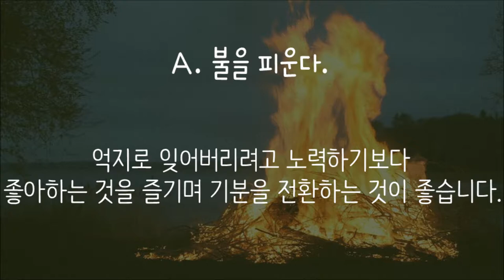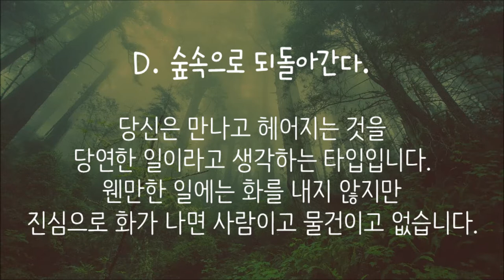상처를 받았을 때 당신의 행동 타입은?